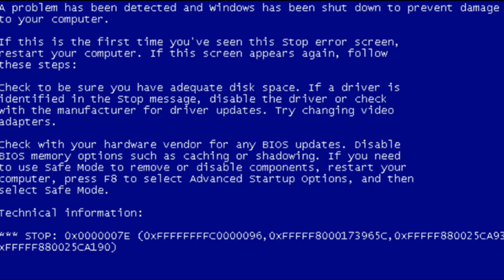Amigas Estorcionadoras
Las amigas mas locas vuelven en las serie de Los del Fondo!!